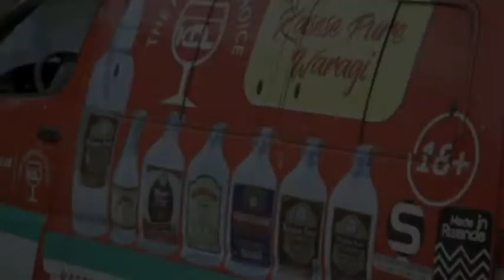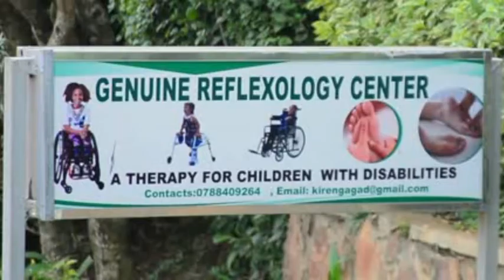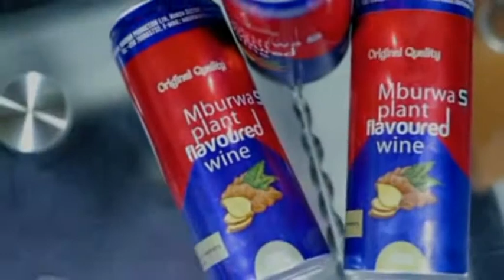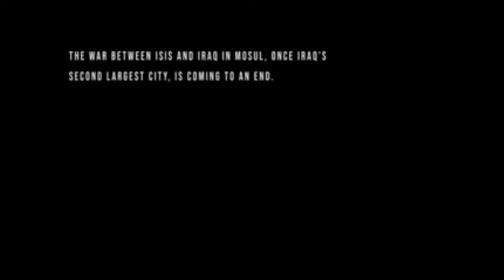AGASOBANUYE (OUTLAWS) ACTION MOVIE BY JUNIOR GITI